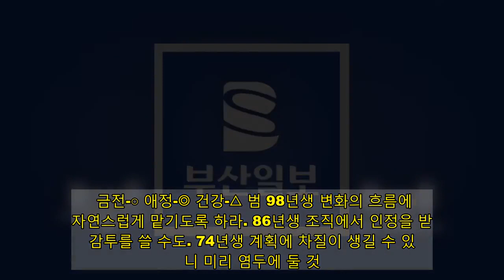[부산일보 오늘의 운세] 2월 8일 월요일(음 12월 27일)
◎-大吉 ○-吉 △-平 X-凶 쥐 96년생 안 하던 일도 하니 윗사람에게 칭찬을 들을 일이. 84년생 갈고 닦은 만큼 효과를 보게 될 듯. 72년생 의욕이 생기고 추진하는 일에 결실도 좋을 전망. 60년생 남에게 보이기 위한 마음을 버리면 한결 수월. 48년생 약한 자의 편을 들어 주어라. 36년생 희생에 대한 대가가 따르니 궂은 일속에 득이 따르는. 금전-△ 애정-○ 건강-○ 소 97년생 하기 싫은 일도 해야 하니 웃는 얼굴로. 85년생 손만 뻗으면 먹을 것이 널려 있는 형국. 73년생 자신의 입지나 주도권이 위축될 수 있으니 대비하는 것이. 61년생 이동수가 있고 많이 움직여야 할 수도. 49년생 시간이 지날수록 컨디션이 좋아진다. 37년생 의외의 소득이 생길 수 있고 묵은 문제가 해결될 수도. 금전-○ 애정-◎ 건강-△ 범 98년생 변화의 흐름에 자연스럽게 맡기도록 하라. 86년생 조직에서 인정을 받고 감투를 쓸 수도. 74년생 계획에 차질이 생길 수 있으니 미리 염두에 둘 것. 62년생 작은 금전이라도 예상치 못한 지출이 있으니. 50년생 물질적인 이익은 다소 약하나 정신적인 면에서는 발전을. 38년생 개인적인 편견으로 판단하면 착오가 생길 수도. 금전-○ 애정-△ 건강-◎ 토끼 99년생 활발하게 움직여야 결과가 좋다. 87년생 갈팡질팡하다가는 변덕스럽다는 핀잔을 들을까 염려. 75년생 중간에서 상하관계 조율을 잘해야 일이 이루어질 듯. 63년생 힘들게 진행되더라도 실속은 가득. 51년생 외지에 나가서 작은 이익을 거둘 수 있다. 39년생 지금 알고 있는 걸 그때도 알았더라면 하는 생각이. 금전-○ 애정-△ 건강-X 용 00년생 예상 밖의 결과라도 당황하지 마라. 88년생 하는 일을 소리소문없이 진행하라. 76년생 기존 성과를 되돌아보고 계획을 점검하는 시간을. 64년생 운기가 좋으니 조금 무리를 해도 성사될 듯. 52년생 스트레스를 잘 해소하고 건강에 유의하라. 40년생 명예 운 상승. 아랫사람에게 대접받는다. 금전-△ 애정-△ 건강-◎ 뱀 01년생 해결 못 할 일을 혼자서 고민하지 말아야. 89년생 투자와 관련하여 쓸 만한 정보를 얻을 수도. 77년생 걱정하던 금전의 융통이 가까스로 해결되기도. 65년생 타의에 의해 원하지 않은 이동 변동이 있을 수도. 53년생 상황이 좋아도 장담하기는 아직 이를 듯. 41년생 화를 내면 손해 보니 감정조절을 잘해야. 금전-○ 애정-○ 건강-△ 말 90년생 통신의 세계에 빠져 현실을 소홀히 하지 않도록. 78년생 다른 분야로 눈을 돌려서 해답을 구하는 것이. 66년생 최선의 선택이 어려운 날이다. 차선책을 택해야. 54년생 침착하게 시간을 보내면 해결책이 생기니 서두르지 말 것. 42년생 과로하지 말고 재충전이 필요. 30년생 식복이 있는 날이다. 맛있는 음식을 대접받겠다. 금전-X 애정-○ 건강-△ 양 91년생 입에 쓴 약이 몸에는 좋은 법. 충고를 존중하는 것이. 79년생 지금은 공격적인 투자보다는 보수적인 투자가 유리. 67년생 너무 강하면 부러지니 유연할 필요가. 55년생 이제까지의 근심이 눈 녹듯 사라지니. 43년생 작은 일이라고 가벼이 여기다가는 큰코다칠 수가. 31년생 가정은 원만하고 운기가 발전한다. 금전-△ 애정-△ 건강-△ 원숭이 92년생 이성의 유혹이 있을 수 있으니 주의를. 80년생 귀인의 도움으로 새로운 인맥 형성이 되기도. 68년생 능력을 발휘하고 활동력이 서서히 강화되기도. 56년생 오늘이 지나면 새로운 내일이 다시 찾아온다. 44년생 돌다리도 두드려보고 건너는 신중함을. 32년생 차근차근 정리를 잘해가면 마무리도 멋질 듯. 금전-△ 애정-○ 건강-△ 닭 93년생 노력해도 안 되는 일도 있으니 낙담은 금물. 81년생 일을 벌이고 싶은 욕구가 생길 듯. 69년생 지금은 묵묵히 인내하면 좋은 결과는 훗날에. 57년생 여러 가지로 번거로운 사건들이 생길 수도. 45년생 내 의지와 상관없이 세상이 돌아감을 느끼는 하루. 33년생 주변이 분주하고 내 마음도 들뜨게 되니. 금전-◎ 애정-△ 건강-◎ 개 94년생 과정은 힘들어도 가까스로 일이 해결되니 감사하는 마음을. 82년생 주도적이고 자의적인 움직임이 모든 일을 가능케. 70년생 있는 힘을 다하여 일을 진행하는 양상. 58년생 문서 분야에 결정할 일이 수월하게 이루어지니. 46년생 생각만 많고 일이 손에 잡히지 않으니. 34년생 별도의 대비책도 생각해 보는 것이 좋다. 금전-◎ 애정-△ 건강-△ 돼지 95년생 이동, 변동 수가 있고 바깥 활동에 많은 시간을 보내기도. 83년생 낙담하지 마라. 기회는 또 온다. 71년생 고민거리가 해결되고 활력이 넘치는 운. 59년생 겉과 속이 다른 형상이니, 타협점을 찾기가 쉽지 않을 듯. 47년생 귀찮은 일은 확실하게 처음부터 거절하는 것이. 35년생 가벼운 기분 전환이 필요하다. 금전-X 애정-△ 건강-○ ※ 띠는 음력 기준입니다.